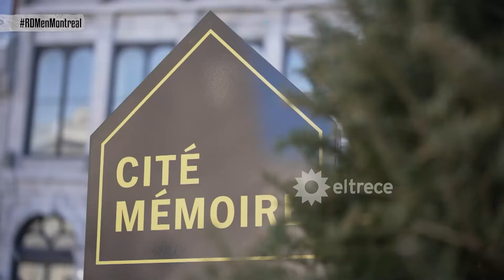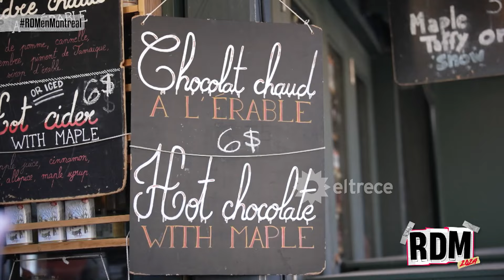Fede Bal probó el jarabe de arce, el dulce típico canadiense, en forma de CHUPETÍN DE HIELO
Momento emitido el domingo 12 de mayo de 2024 en Resto del Mundo.